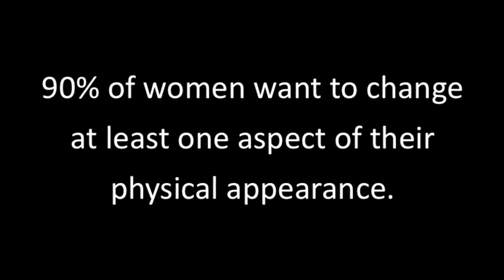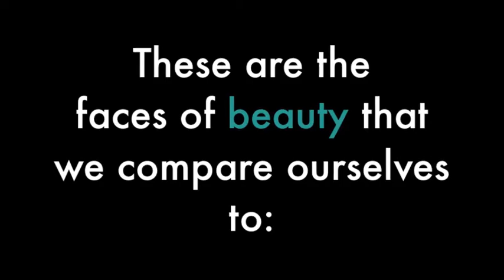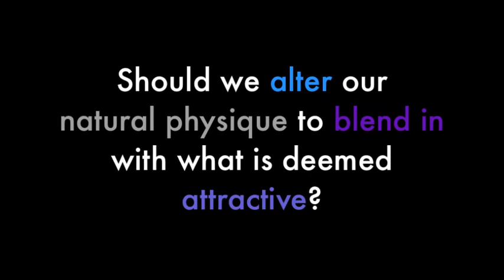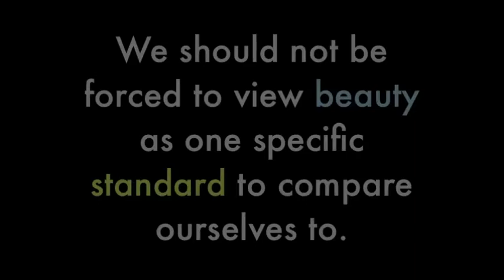Beauty: Portrayal and Betrayal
Project Four: Beauty: Portrayal and Betrayal
Rosey Davis
English 103-014
Ms. Pekalak